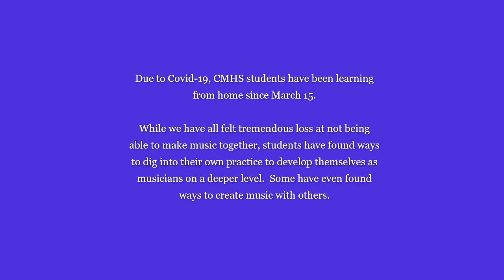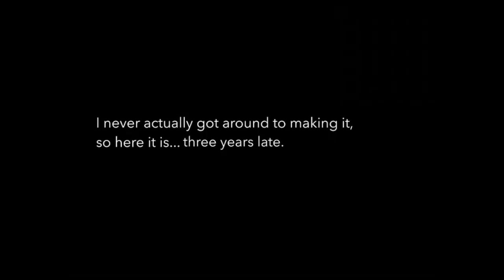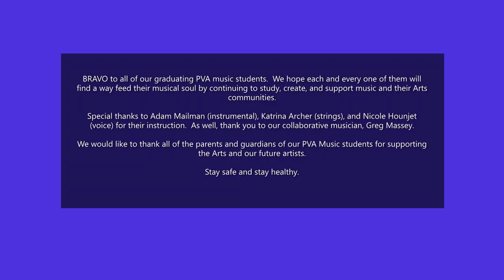PVA Music 2020 Grade 12s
Congratulations to our Grade 12s, who have shown so much leadership this year.  This is a demonstration of how they applied what they learned this year to their independent solo study projects and the digital version of what would have been our year-end recital.  Great job grade 12s!